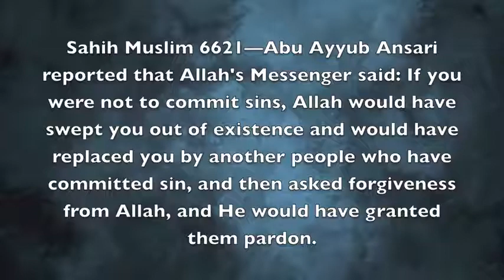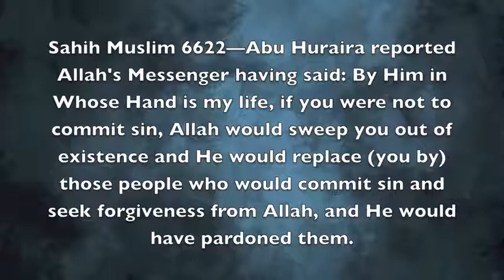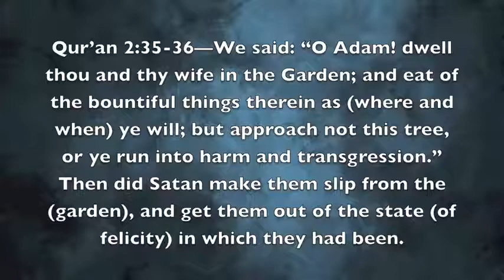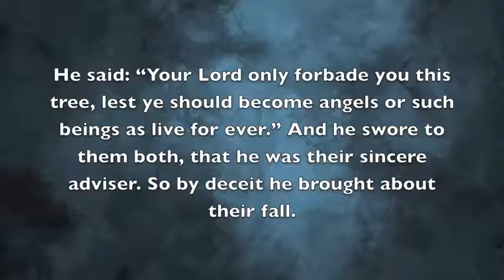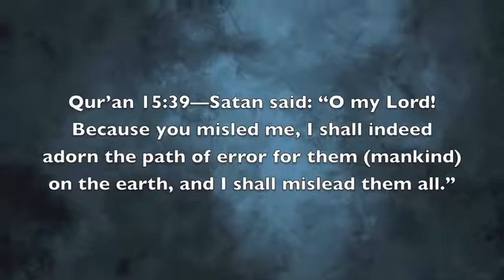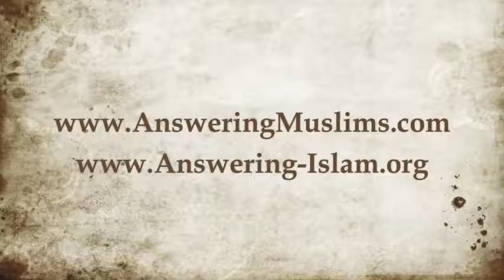Islam's Secret Santa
This is a repost of a Acts17Apologetics YouTube Video.